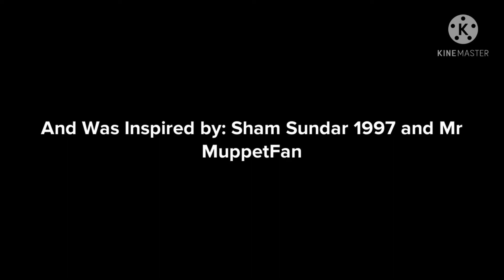Little Bill Forces Me to Bring Back Dora Gets Grounded Series/Kicks Me in the Crotch/Grounded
Inspired by: Sham Sundar 1997 & Mr MuppetFan